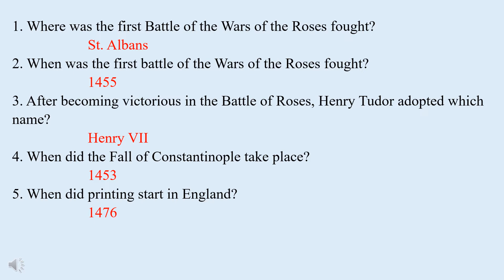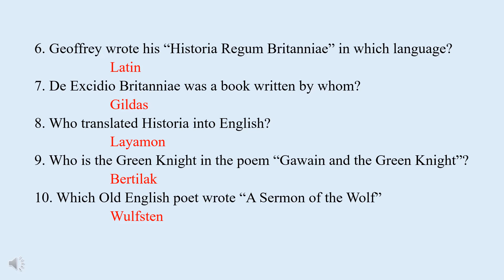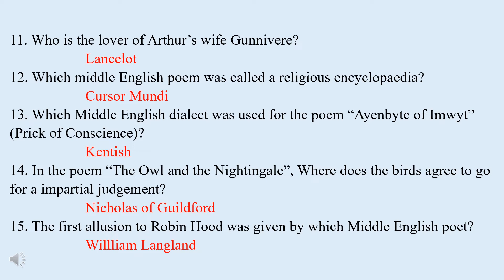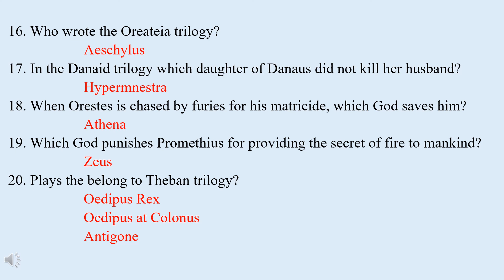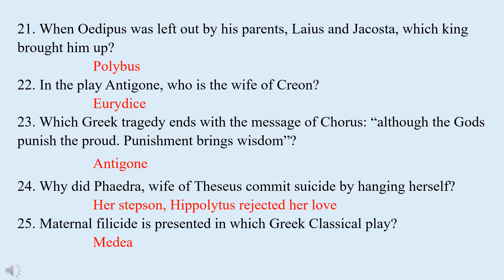UGC - NET English /25 Most important MCQ Before Chaucer/Part II/ Quick Revision / Quest 4 Literature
It's me Anupama Jose
welcome back to Quest 4 Literature

This video is going to so much useful for those who love literture and those who wish to know more about literature.